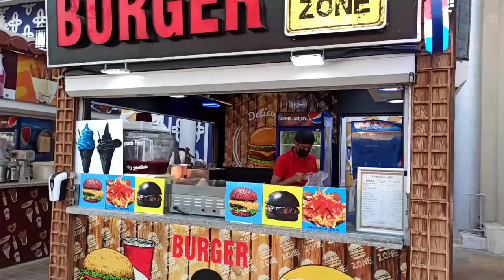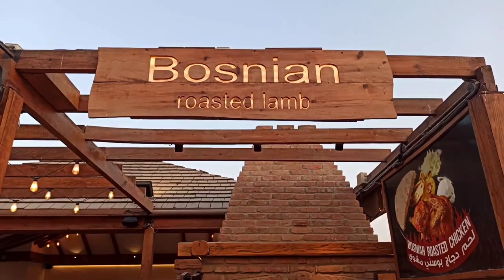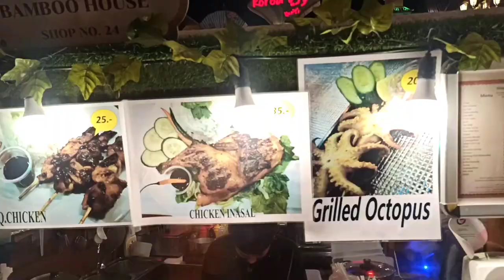Global Village, amazing Tourist place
Global village is the worlds leading multicultural tourist destination and the region first destination for culture, shoping and entertainment. Its an amazing place to visit in dubai and to see the world in one village.
global village#Dubai global village#Global village 2021#global village malayalam Dubai tourist desyination#food court turkish icecream#bosnian house